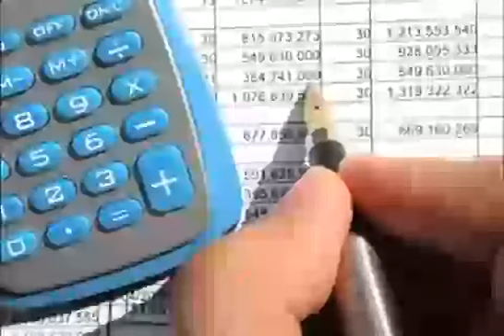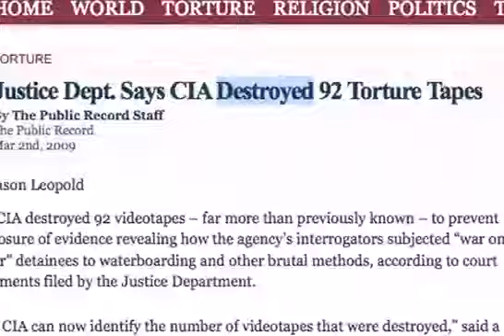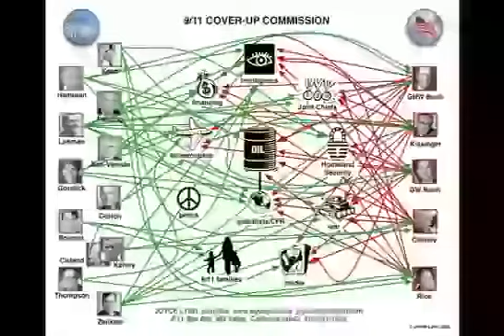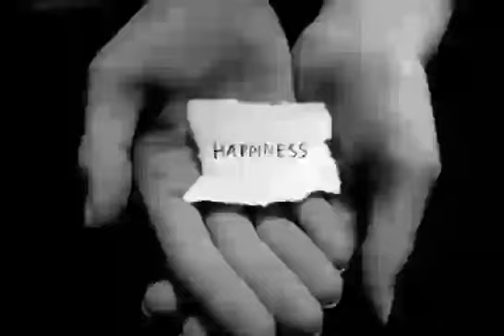Wow! What a strange series of coincidences!